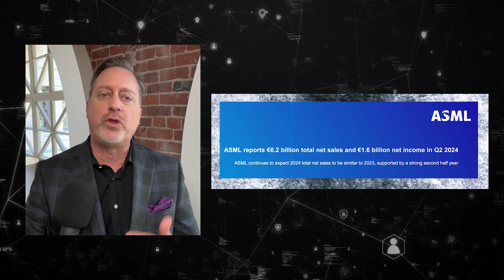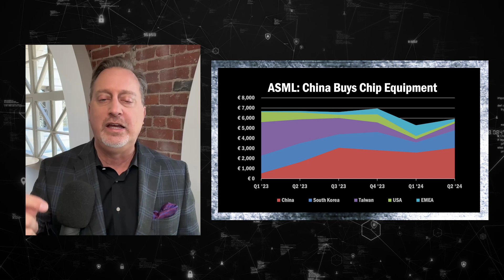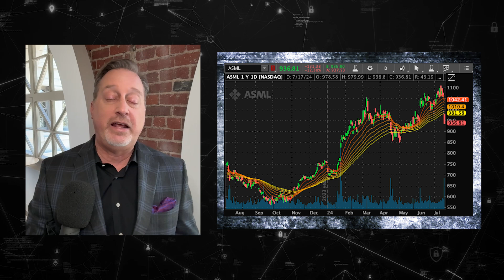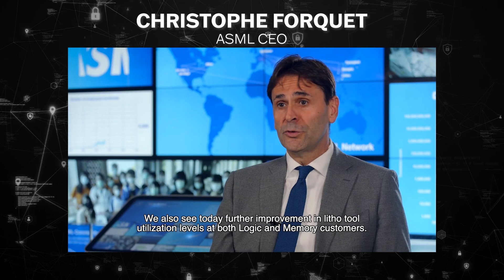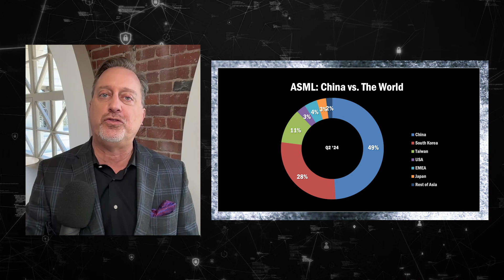Drill Down Earnings, Ep. 140: ASML Q2 earnings essentials ($ASML)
Instant analysis of ASML ($ASML) Q2 earnings, and we hear directly from CEO Christophe Forquet.